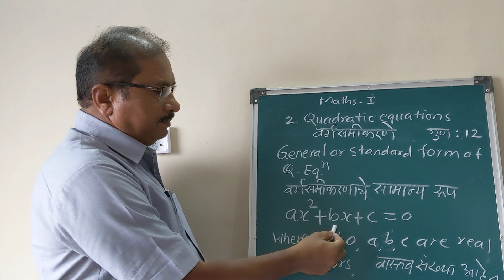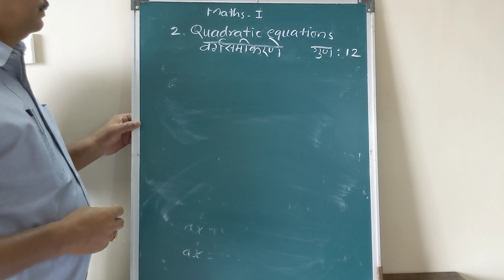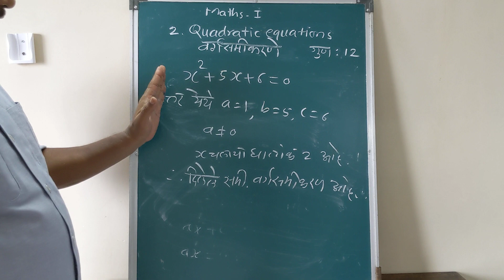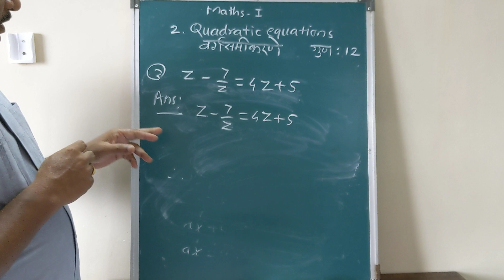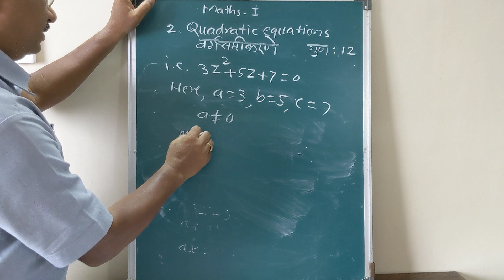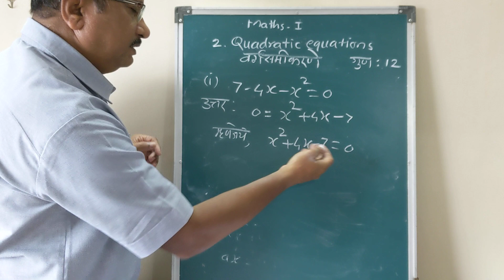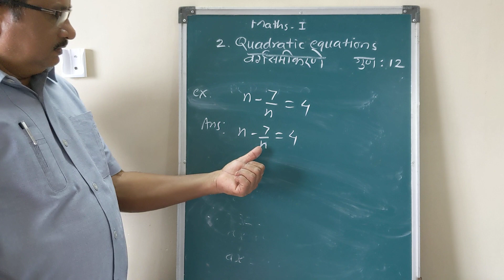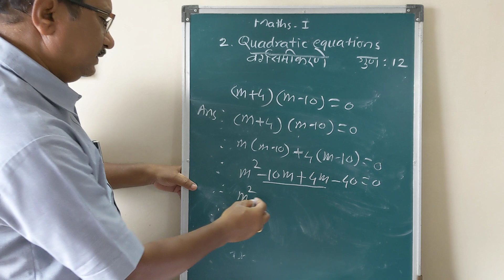10th maths part 1- Quadratic equations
DATTATRAYA BORADE
N.M. JOSHI VIDYABHAVAN, GOREGAON RAIGAD